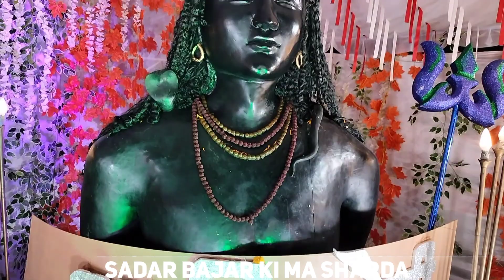गुना संपूर्ण झांकी दर्शन 2022 || गुना माता जी की प्रमुख झांकियों के दर्शन 2022 || IGX SHIVAM VLOG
All jhanki Guna ki video baki kuch jhankiyo ke darshan Raha Gaye ho to agli baar jarur koshish karenge lane ki baki sab subscribe jarur karna our video ko share jarur karna ❤️

Previous Video - I hope you liked 👍

Ignore tags -
Kali mata Palki Visharjan
Guna kali mata Palki Visharjan
kali mata Palki Visharjan 2022
kali mata Palki 2022
haat road kali mata Palki
Rafta ki Maharani 2022
Guna kali mata Palki
guna palki visharjan
guna mahakali palki Yatra
Guna ki Maharani Visharjan
Mahakali Jhanki Darshan
Mahakali ki palki Yatra
Mahakali ka Visharjan Vlog
IgX SHIVAM mahakali palki
Mahakali palki Kali palki
gunakalimata gunakalimata2022
gunamahakalijaysthabh
jaysthabhkalimavideo kalima2022
famouskalimataguna gunakalimata
kalimataagaman2022 mahakaliagaman
mahakaliagamanfullvideoguna
gunakalimatavideo gunamahakalivideo
videokalimata guna2022kalima kalimatanewvideo gunakali kali2022
gunakali2022 gunamahakli2022 kalima
jagdambekalyanimahakalimatavideo
kaliamatanewsongguna gunanewmata
matakaliabideo mahakalivlogvideo
igxshivamgunakalimata vlogvideo
jaysthabhchourahakimakali
Gunajaysthabhkikali gunakimaharani
Mahakali palki 2022
Palki Guna kali ki
Guna ki palki 2022
haat road ki Maharani 2022
Jabalpur ki Mahakali Guna me
Jabalpur ki Mahakali Guna
Guna Jabalpur kali palki